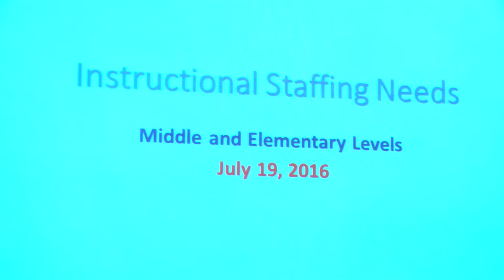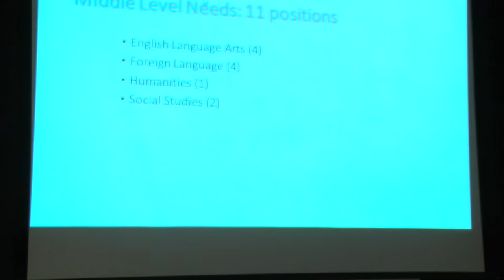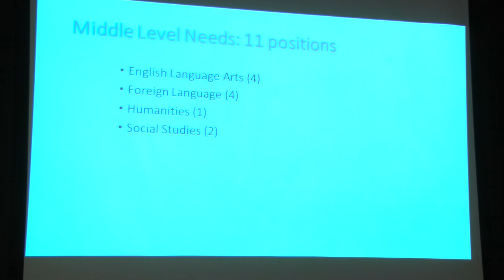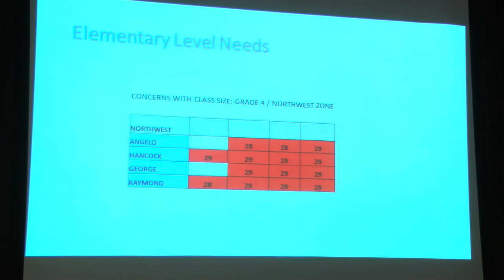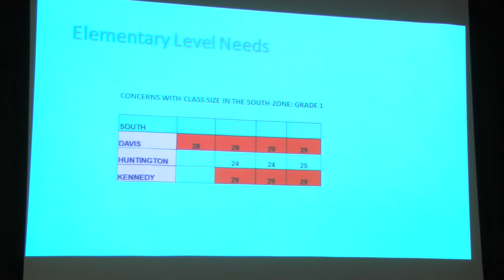Brockton School Committee Meeting 7-19-16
The Brockton School Committee Meeting held on July 19, 2016